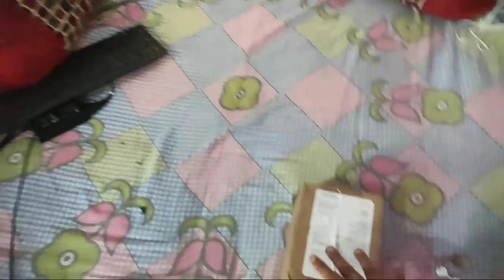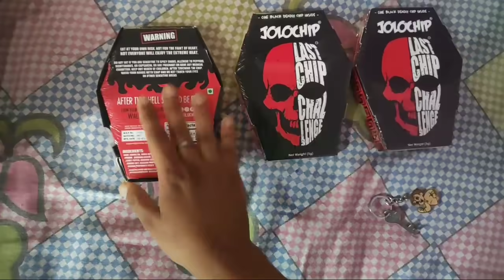Unboxing mysterious box ft. Luffyop | Sandeep Bhatt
Instagram id. Sandeep__bhatt